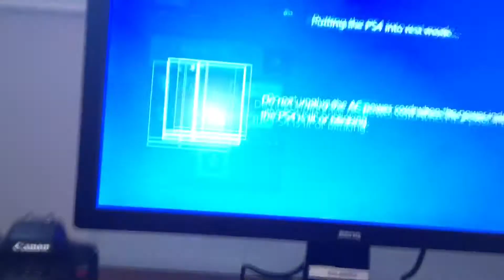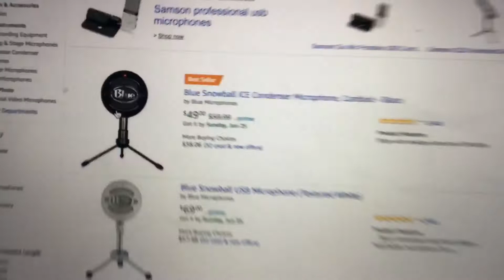FIRST TIME DOING A BACKFLIP IN 2 MONTHS!!! NEW GAMING CHANNEL